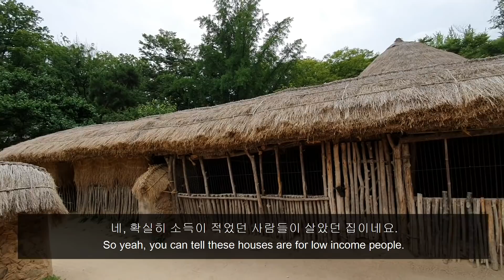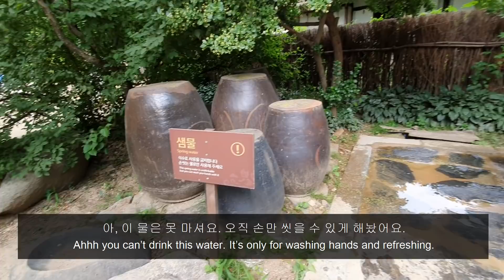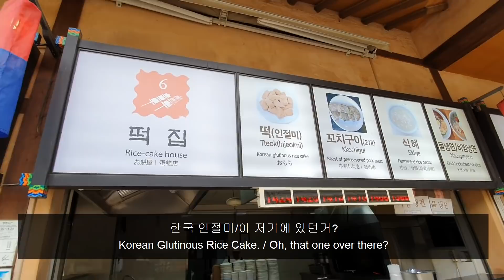HABLANDO ESPAÑOL CON MI ESPOSA COREANA POR UN DÍA ENTERO - 하루종일 한국인 아내와 스페인어로 말해보기